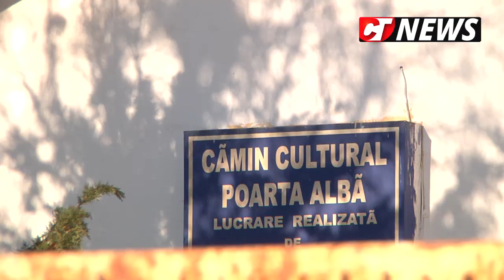CTnews.ro | Primăria Poarta Albă modernizează liceul din localitate